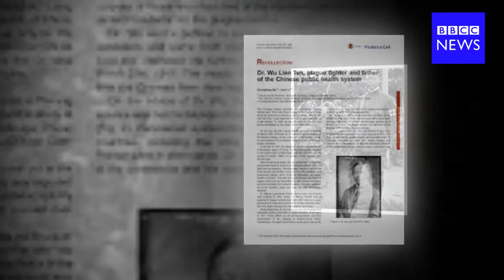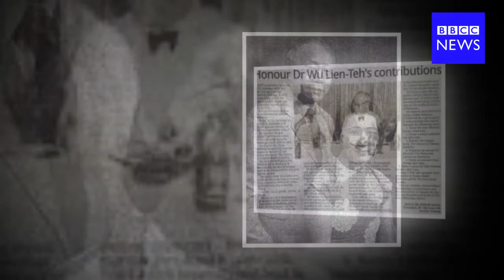Google pays tribute to Malaysian epidemiologist Dr Wu Lien-teh, inventor of the surgical mask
Google Doodle today honored the late Malaysian-Chinese epidemiologist Dr. Wu Lien-teh, who invented the surgical face mask, on his 142nd birthday today.
Dr. Wu, who was born to Chinese immigrant parents in Penang in 1879 on this day, went on to become the first student of ethnic Chinese descent to earn his medical degree from Cambridge University.
Dr. Wu, a staunch advocate of medical advancement, is also Malaysia’s first Nobel Prize nominee in 1935.
He was at that time nominated for the prestigious award in Physiology or Medicine for his work to control the pneumonic plague.
This was after Dr. Wu’s work in China, following his appointment to investigate an unknown epidemic at that time, which had affected north-western China. He later identified the disease to be a highly contagious pneumonic plague that had human to human respiratory transmission.
This discovery led Dr. Wu to design and produce a special surgical mask with cotton and gauze, adding several layers of cloth to filter inhalations.
He had also advised people to wear his new invention and worked with government officials to establish quarantine stations and hospitals, restrict travel and apply progressive sterilization techniques. Dr. Wu’s work helped to end the pandemic, known as the Manchurian plague, by April 1911, merely four months after taking the task to address the outbreak.
Google also shared thoughts from Dr. Wu’s great-granddaughter, Dr. Shan Woo Liu, on the Doodle homage.
“We are honored that Google is celebrating our great-grandfather’s birthday. Just over a century ago, he helped fight off a plague in China and developed techniques such as mask-wearing, that we still use today in our battle against Covid-19.
“Growing up, we heard our father’s stories about our great-grandfather — that he was famous for controlling the Manchurian pneumonic plague, a disease that was deadly for nearly everyone who contracted it, and that he held a position in China equivalent to Surgeon General in the US. A book on our coffee table with a tattered cover, Plague Fighter, reminded us daily of his achievements.
“His story stirred something in me, and from an early age, I dreamed of becoming a doctor. Yet it wasn’t until 1995, when I attended the 80th-anniversary celebration of his founding of the Chinese Medical Association, that I truly appreciated his legacy,” she said, adding that hundreds of doctors and scientists crowded a Shanghai conference room to hear lectures about Dr. Wu’s life and career.
Dr. Shan said that she also learned that her great-grandfather was also considered by many to be the father of modern medicine in China.
“In 2018, I traveled with my family to Harbin, in Northeast China, to visit a museum and research institute built in my great grandfather’s honor. It was humbling to walk in his footsteps in the very same city where he suppressed the plague outbreak a century earlier. Today, as an emergency physician treating Covid-19 patients, I appreciate his bravery all the more.
“A year ago, I was terrified by how little we knew about the coronavirus. Even now, I struggle to imagine how my great-grandfather must have felt as he cared for patients who had contracted the plague. But I also feel closer to him than ever as I urge my patients to practice social distancing and to wear a mask — the very techniques he pioneered as he rescued China, and possibly the world, from a scourge. Wu Lien-Teh remains as much of a hero now as he was then,” she added.

dr. wu lien-teh - dr wu lien teh's inaugural lecture - prof Anthony capon- part 1

Topic: dr wu lien teh – little known facts and genealogy research..

Dr wu lien teh - legendary plague fighter.

Jalan dr wu lien teh penang.

Dr wu lien teh's inaugural lecture - prof Anthony capon- part 1.

Learn about wu lien teh inventor of n95 masks and the hero of the 1910 pneumonic plague.

Learn about wu lien teh, inventor of n95 masks, and hero of 1910 pneumonic plague.

In the time of the covid-19 pandemic tan kah kee foundation, Malaysia hosted a webinar to provide the Malaysian public a better understanding of the life history of dr wu lien teh and his contributions in fighting the plague pandemic the promotion of public health preventive medicine, and medical education.

【tkk seminar】"dr wu lien teh - the plague fighter" webinar.

Alison Chong (vice president of the dr wu lien teh society Penang).

Born in Penang  Malaya in 1879  western-trained dr wu lien teh moved to china after a brush with the law.

伍连德博士传 the plague fighter, dr wu lien teh 第1章 part 1.

伍连德博士传 the plague fighter, dr wu lien teh 第2章 part 2.

伍连德博士传 the plague fighter, dr wu lien teh 第3章 part 3.